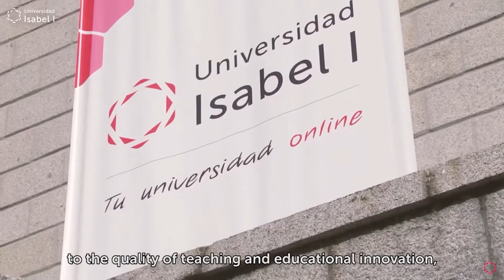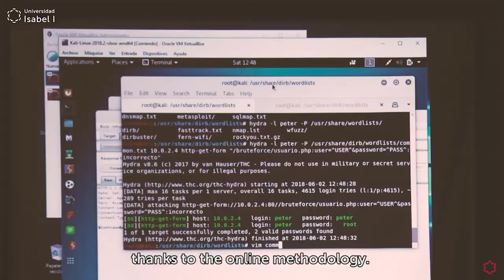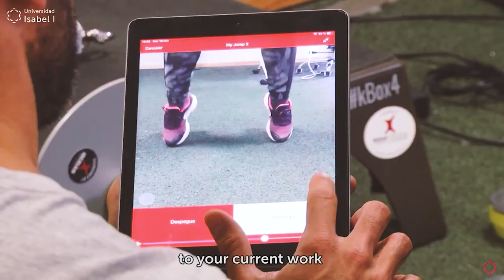Get to know the Universidad Isabel I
Universidad Isabel I consolidates its commitment to the quality of teaching and educational innovation, becoming the first online university in the Knowledge and Development Foundation ranking (CYD) of Spanish universities.

We have our own technological platform and our own technological and pedagogical model and we offer a virtual, intuitive, secure and functional campus. We provide the best training servicie, facilitating study, and guaranteeing personalised attention at every moment. At the Universidad Isabel I, you are the central character.

That is why we work every day to design learning experiences that favour exchange and collaboration. We put at your disposal all the resources and tools you need from day one, without having to acquired extra textbooks in addition to those offered by the university. You will have the support of an expert teaching team that will always be by your side to advise and guide your learning, as well an evaluation system adapted to your personal and professional situation. The methodology of masterclass is in the past.

Universidad Isabel I focuses on designing practical and real learning environments, centered on the student through a wide range of online studies that will allow you to prepare yourself to respond to the demands and requirements of the digital society.

We currently offer 12 Bachelor´s degrees, 7 dual Bachelor´s degrees and 15 official Master´s degrees. Besides, we have 51 own degrees, 39 professional qualifying degrees and, with the professional training courses, we offer you a wide range of opportunities in the filed of higher education, allowing you to continue your studies whenever and however you want thanks to the online methodology.

Training today´s students for tomorrow´s professions is our greatest commitment. Boost your professional carrer! Apply innovative techniques and strategies to your current work accompanied at all times by professors who are experts in the filed.

We welcome you to Universidad Isabel I, your online university.